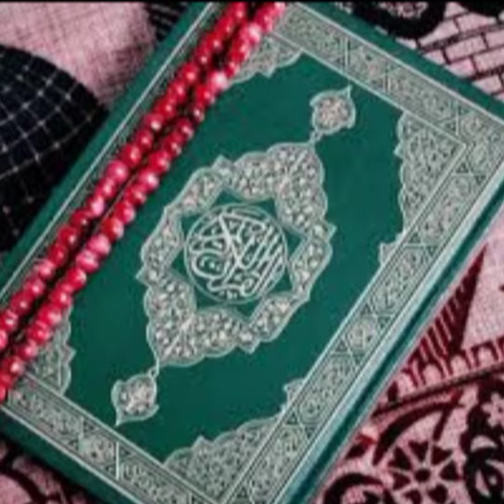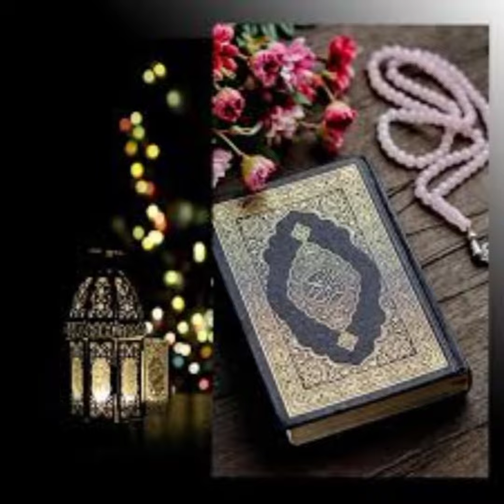دنیا کی سب سے خوبصورت کتاب 📚📓,| quran pak ka para para designe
دنیا کی سب سے خوبصورت کتاب 📚📓quran pak ka para para design

quran pak
quran pak ka design

Faction design
quran pak